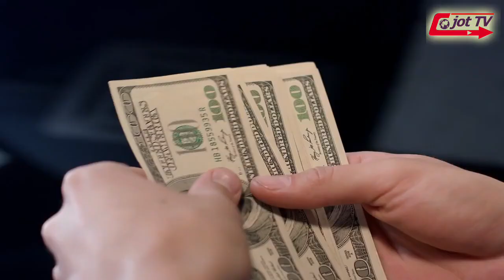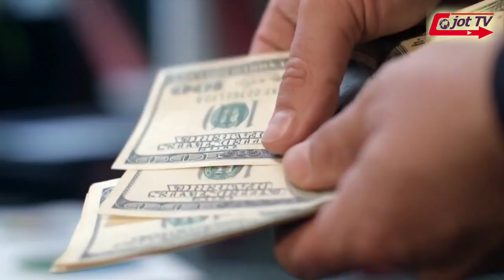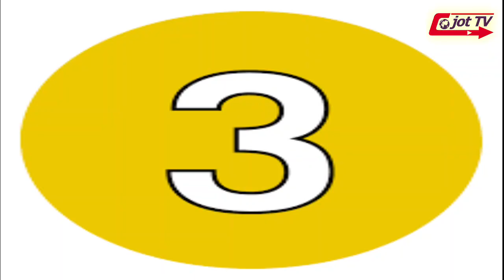ਜਾਣੋ ਦੁਨੀਆ ਦੀਆਂ 10 ਸਭ ਤੋਂ ਮਹਿਗੀਆ ਕਰੰਸੀਆ ਬਾਰੇ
facts about world's most value abel currency in punjabi language